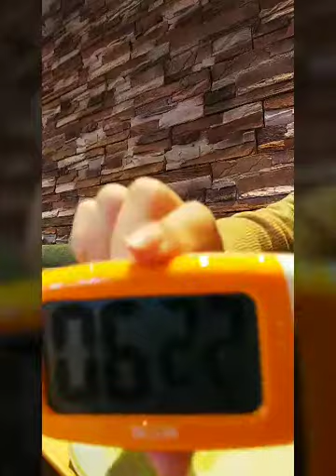痩せる500円ランチ❤